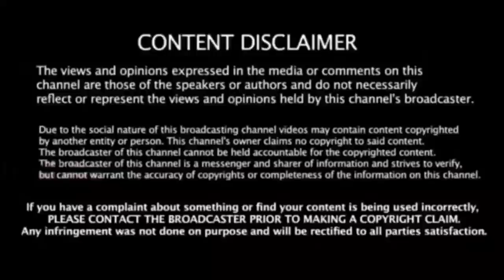சற்றுமுன் தங்கமணி மகன் திடீர் கைது ! பெரும் பரபரப்பில் தமிழக அரசியல் களம்